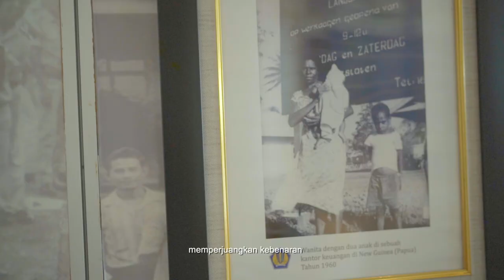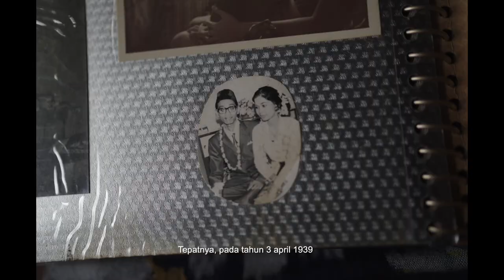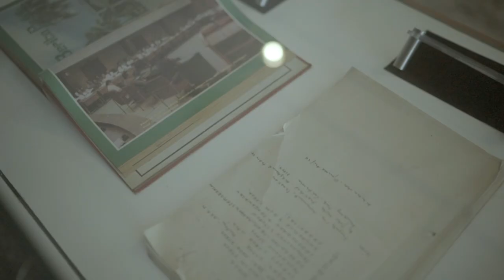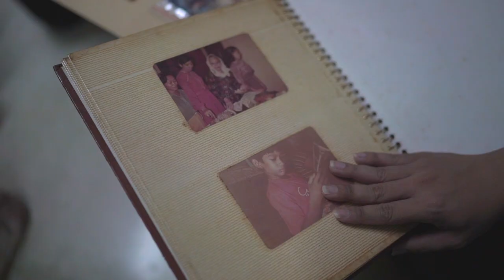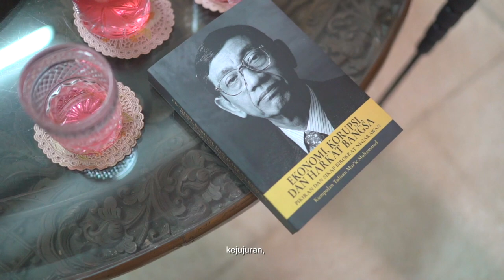[FILM DOKUMENTER] - Mar'ie Muhammad Bersama Fathia Izzati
Tim Produksi :

Eksekutif Produser
Nufransa Wirasakti

Produser
Rahmad Widiana
Rezha Sahhilny Amran

Sutradara
Ferry Irwandi

Narator
Fathia Izzati

Penulis Naskah
Ferry Irwandi

Penata Kamera
Ahmad Faiz Arrozfi

Drone Pilot
Cahyo Afif Nughroho
Tim Kurasi
Dewi Rusmayanti
Alya haniifah Shahnaz

Illustrator
Muhammad Fitrah

Penata Rias
Hasan Effendi
Editor
Ferry Irwandi

Tim Publikasi Elektronik
Aditya Arifiyanto
Amelia Safitri
Hana Ricna
Iin Kurniati
Ika Lutfi Alzuhri
Nilam Rakhmawati
Tubagus Prihastomo
Yessika Ayurisna

Narasumber :
Sri Mulyani Indrawati
Ayu Resmiyati
Rahmasari Muhammad